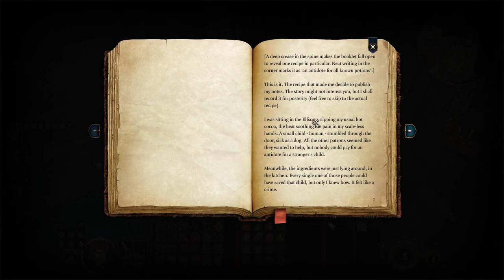The Librarian: A Darkest Timeline Baldur's Gate 3 RP Longplay (Episode #1)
The Librarian has been pulled through a book into yet another world which sounds exciting but has happened enough times now that he is relatively unphased.  That being said there was the time he was the Elden Lord and a ‘mushroom hat’ slowly worked it’s tendrils into his brain slowly driving him both mad and incredibly evil…

He just wants to murder and gain ultimate power and in general spread his fungal spores in the various crazy situations he inevitably finds himself in.

OOC I am stringing together RP Longplays in character for some reason. The Librarian started in Skyrim and has made his way through all sorts of interesting realms but along the way this version of him became corrupted by evil and is clearly quite mad. Some of that corruption might have been a result of a blatant use of ‘The Forbidden Magics…’  In this case the following mods to make him freakishly powerful:

This particular longplay is also interesting as I decided to simultaneously release both the default ‘good’ series and dark urge ‘evil’ series.  The Librarian: A Baldur's Gate 3 RP Longplay playlist can be found (Do they link up like Pink Floyd’s The Wall and The Wizard of Oz!?  Maybe…)

Second to Lastly, if there is ever a longplay series where I can include a link the an actual play Dungeons & Dragons series I am a part of called ‘Practical Heroes’ this is likely a good option so here ya go

Lastly, if there is every a longplay series where I can include how I picture The Librarian’s DND 5E level 20 character sheet this is likely a good option so here ya go (BBGG in your campaign perhaps...?)